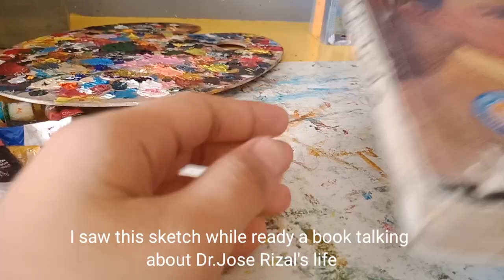PAINTING LEONOR RIVERA USING MY OWN STYLE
Hi!
Since yesterday is the 122nd year of independence here in the Philippines I thought of painting LEONOR RIVERA Dr.Jose Riza'ls great love using mynown art style!

This style reminds me of a famous clothing line which is "artwork". Hope you can support me in my upcoming videos!